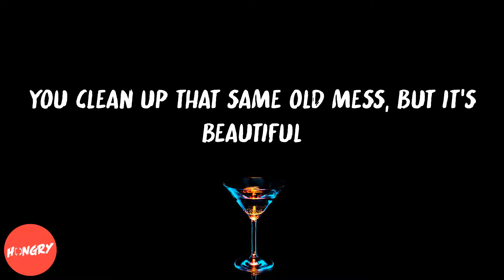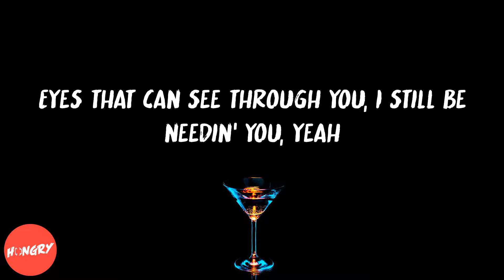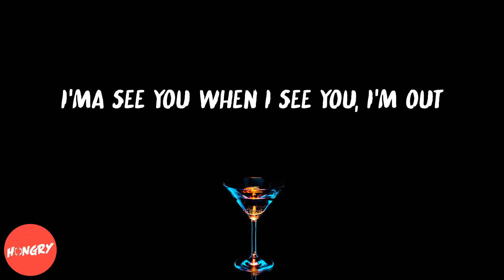EARTHGANG - Options (with Wale) (lyrics)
Lyrics to Options (with Wale) by EARTHGANG:
I don't believe in you
I got options, I got options
Got a million people watchin'
Yeah, they clockin', yeah, they clockin'
I got options, I got options, baby
Yeah, they clockin' 'cause I'm poppin'
I don't believe in you, I don't trust the things you do
It's only for TV crews
Heart emojis, I know you sendin' to all your dudes
You got out to parties at night, come back home and sleep alone
And you hang up that brand new dress
You clean up that same old mess, but it's beautiful
First it's no, and then it yes
So complacent
Better watch the things you put me through
No, this ain't a match but sex on fire (Ayy)
Don't get too attached, protect your pride, yeah (Ayy)
Show them just enough, the rest you hide, yeah (Ayy)
'Cause somebody broke you deep down, yeah, deep down inside
Yeah, deep down inside
I got options, I got options, babe
Yeah, they clockin' 'cause they know I keep it poppin', ayy
I don't believe in you, I got no reason to
Eyes that can see through you, I still be needin' you, yeah
We survive, baby, we survive
I don't want no drama, I want a vibe
I just wanna come and get the light
Like d-d-d-d-da, d-d-d-d-d-da
D-d-da, d-d-da, d-d-d-d-d-da
When I be inside, you gon' feel alive
Oh, you screamin' out that you finna die
Either I'm good at this or you good at lyin'
That's old, new, that's right
With young Olu, that's right
And I know, know you fine, fine
But my wild bitches can't fight
'Cause I got options, yeah
I got options, baby
Got a million people tryna see me
I can't be more honest
I got options, yeah
You got options, baby
If you ever try to leave me
I'ma see you when I see you, I'm out
I got options (Woo), I got options, babe